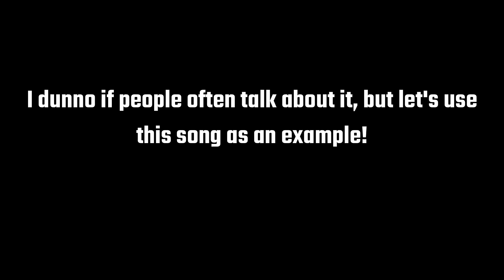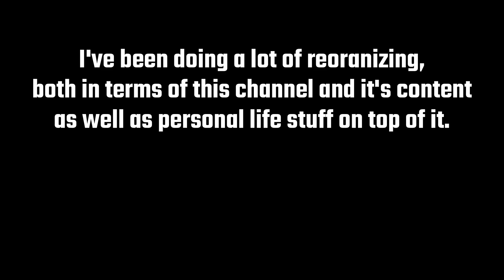A cool music detail I keep running into. (An Audio Comparison Video)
I made this on the fly and meant to share this little detail WAY earlier... Unsure if other music artists talk about it, let alone even care.
Screw it, it's out in the open now!

(Special Thanks)
Editing by Me. I did this one.